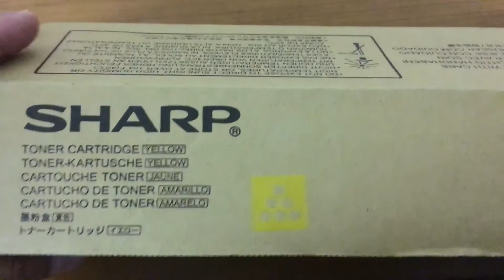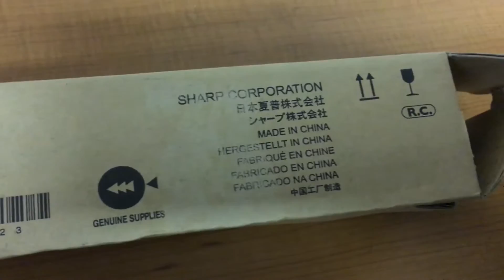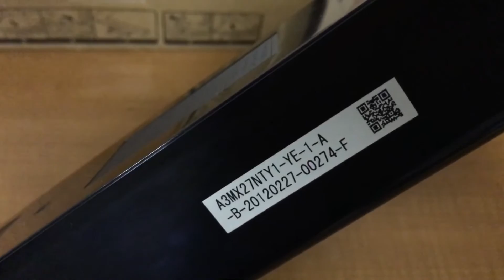Shard toner mx-27ntya